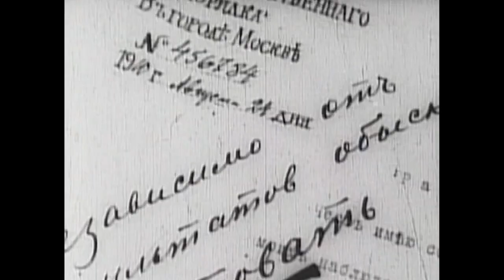"Sciopero", 1925. Sovrimpressione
L'ufficiale firma l'ordine della repressione nei confronti degli scioperanti in "Sciopero" ("Stačka", r. di Sergej Michajlovič Ėjzenštejn, 1924, URSS). L'intenzione è resa con una sovrimpressione in cui per qualche secondo le due immagini interagiscono (la mano che "ghermisce" il gruppo di operai) costruendone il significato.